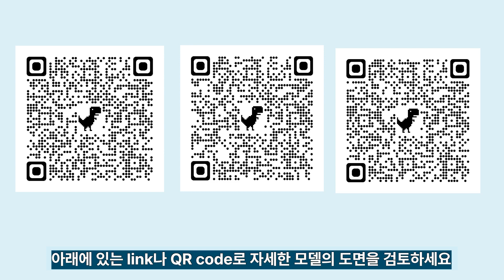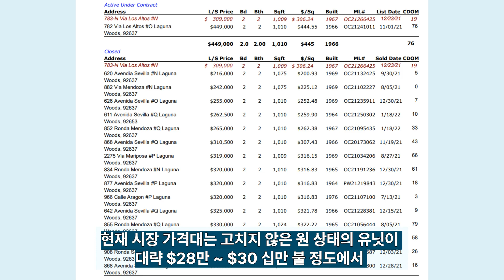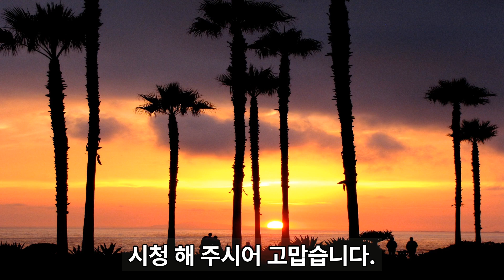라구나 우즈 집 소개 1-1 (Casa Linda, Casa Vista, Casa Del Mar)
라구나 우즈 빌리지 소개 : 모델 소개 1-1 (Casa Linda, Casa Vista, Casa Del Mar)

Karl  Chu  (주 강)   Broker, DRE  01152645   REALTOR ®

리스팅 가격:
804 Ronda Mendoza Unit N     $585,000
620 Avenida Sevilla N $584,500.
783 Via Los Altos Unit N $545,000